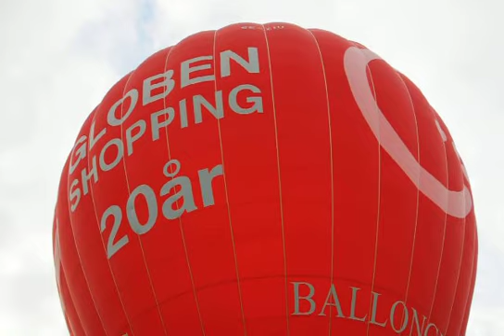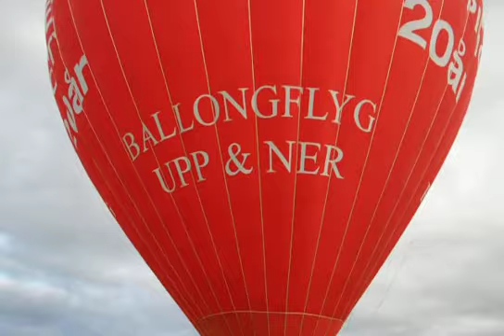Ballonguppstigning4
Ballonguppstigning från Gärdet i Stockholm.